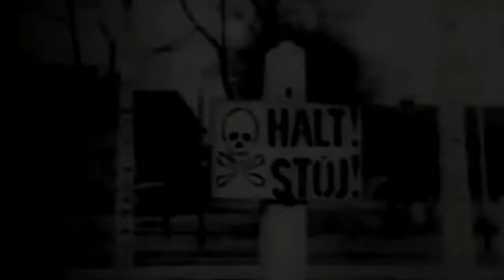'Canción de cuna de Auschwitz', de Mario Escobar (edición especial)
Los escritores Jorge Díaz y Victor Fernández, y las escritoras Blanca Miosi y Kristel Ralston, leen junto a Mario Escobar,  autor de 'Canción de cuna de Auschwitz', el comienzo de la última novela de Escobar. La banda sonora que acompaña la lectura es la que Johannes Brahms  compuso en honor al nacimiento de su segundo hijo y la que la protagonista de la novela  les canta a sus hijos gitanos.